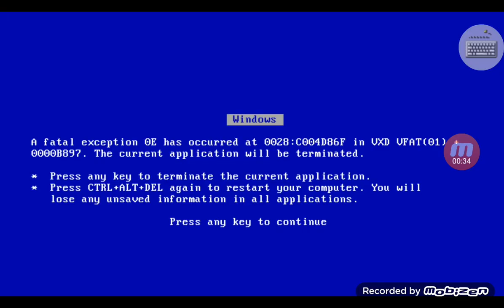Swimsuit Channel Has BSOD Part 1